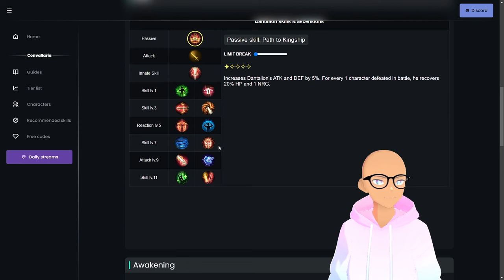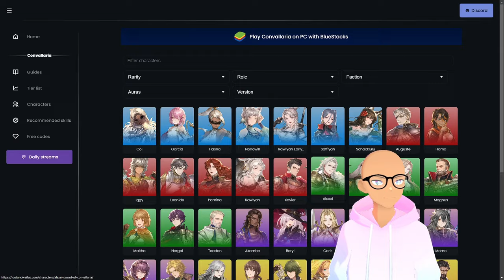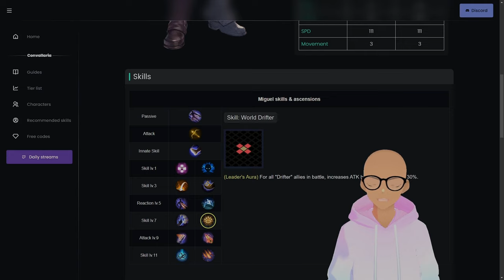Edda Spotlight Everything You Need to Know About Her